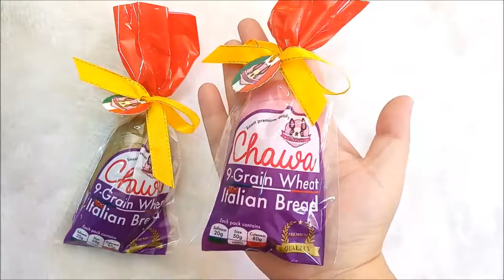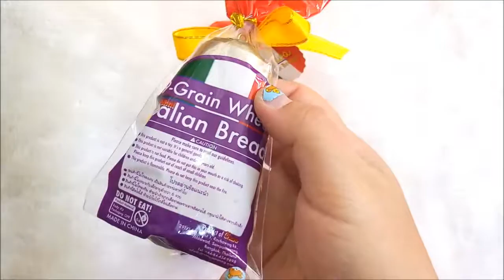สกุชชี่ เชียงใหม่ l มินิอิตาเลี่ยนเบรด Chawa l โทร 084-0403021 อิ่ม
สกุชชี่ เชียงใหม่
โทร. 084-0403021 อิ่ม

แผงร้าน : เชียงใหม่
กาดนัดบิ๊กซีหางดง (แม่เหียะ)
พุธ-พฤหัส (บ่ายสาม - สามทุ่ม)

ถนนคนเดินวัวลาย
(วันเสาร์ เวลา 5 โมงเย็น - 4 ทุ่มครึ่ง)

Line : crochetcrazy